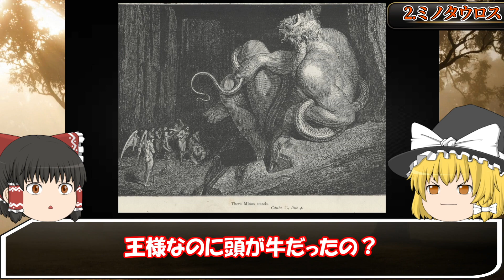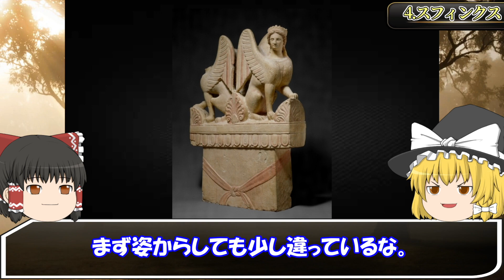【ゆっくり解説】チートすぎる...世界の伝説の生物７選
今回は、世界の伝説上の生物を７体ご紹介致します。